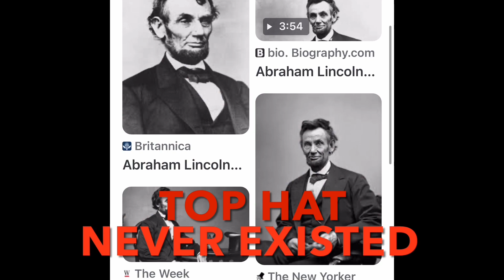TOP HAT 🎩 IS MISSING 🤯ABARAHAM LINCOLN NEVER WORE A TOP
Welcome to your new earth — i think we shifted 2 days ago